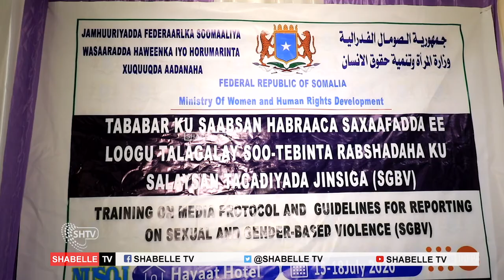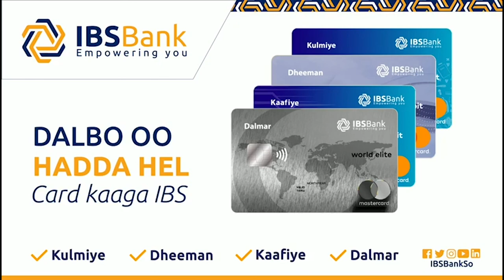Tababar Muddo seddex Cesho ah uga socday saxafiyiin ayaa maanta Muqdisho lagu soo gabagabeyay.